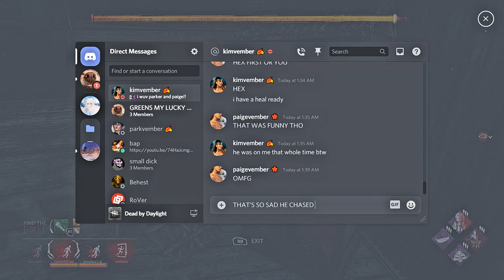Dead by Daylight - Legion madness